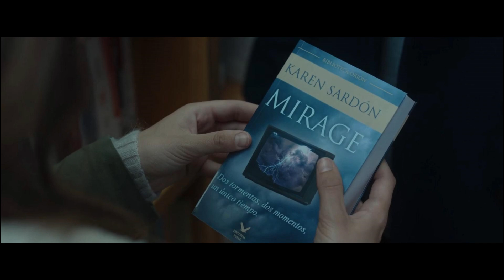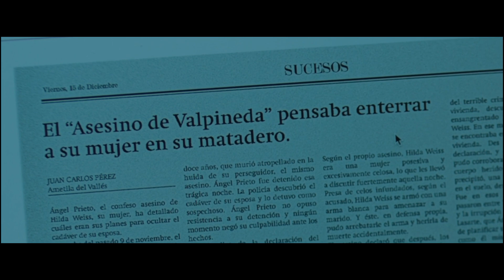Mirage Movie Explained in Hindi | Time Travel Movie Explain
Movie Name - Mirage
IMDb - 7.4
Director: Oriol Paulo
Distributed by: Netflix, Warner Bros., Warner Bros. Pictures